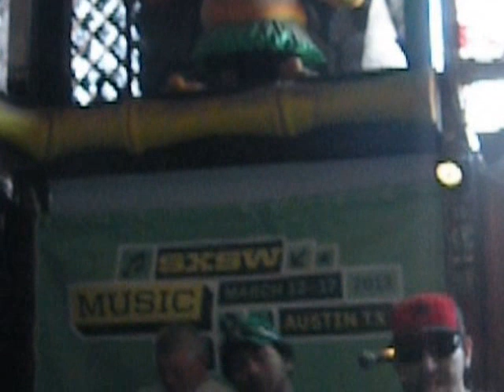DJ Kattfish at SXSW Headhunters 3/16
DJ Kattfish performing with JEZ,Jmo, Ace of Top Spot ENT. and 254UNSUB aka Hollywood. Song list: Darkside,One Pill, Vanilla Gorilla